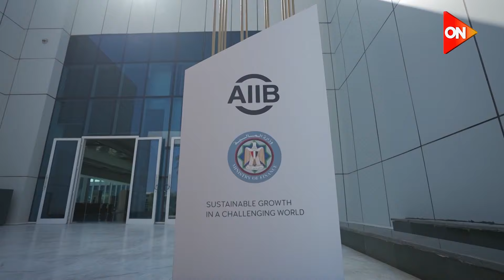خلال 8 سنوات.. مصر تؤسس بنية متطورة وضرورية للانطلاق لمستقبل أفضل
تغطية خاصة